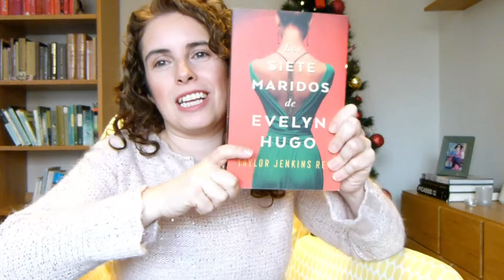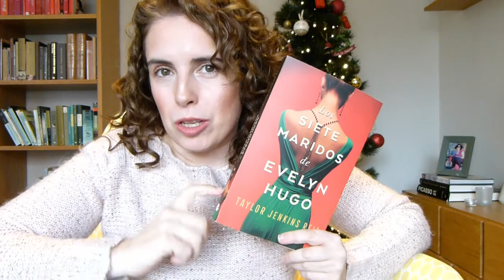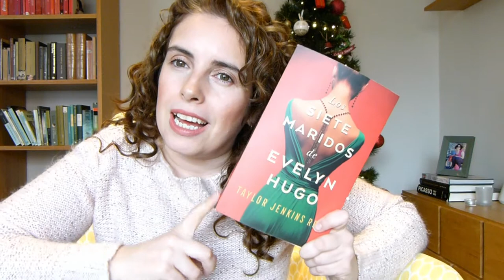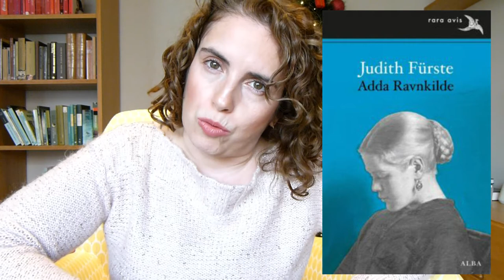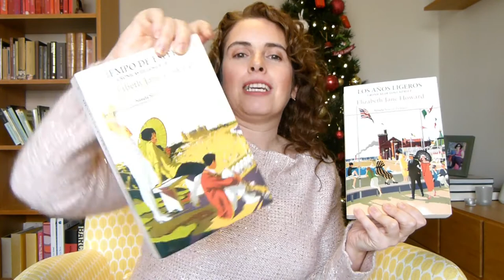⚡ Les millors lectures de 2020 👌📚📚 || EQL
De les poques coses bones d'aquest any, les lectures que he fet. N'he triat les millors i us les porto.
 🕐 Si vols anar per feina:

00:00 Introducció
01:21 Los siete maridos de Evelyne Hugo
03:51 Judith Fürste
06:07 Els testaments
08:16 Nuestro corazón
10:01 Una boda a Lió
11:14 Los años ligeros
12:47 Ritos funerarios
14:29 Éramos unos niños
16:00 L'assassí cec
17:26 Quédate conmigo

Música de la introducció: "Swing is the answer" de Diego Nava (via Mixkit).